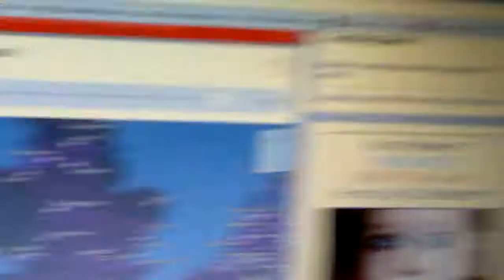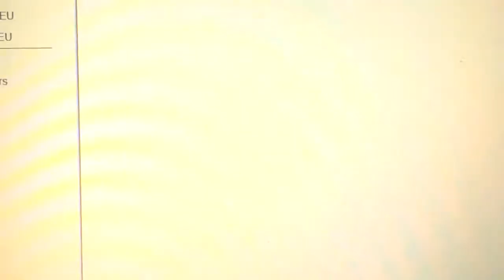Live tornado watch.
Dangerous weather condition for late morning into the afternoon for the UK.